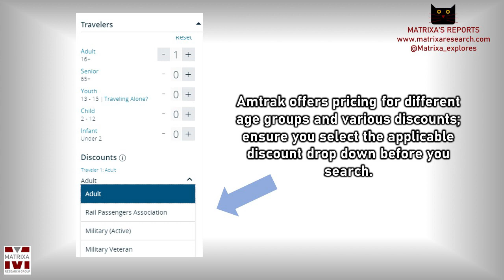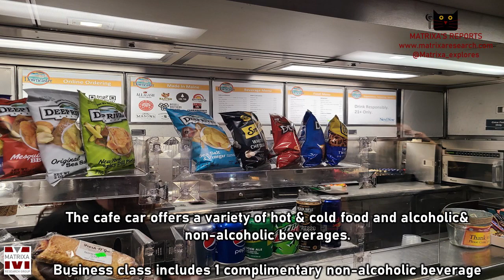Amtrak's Downeaster. The relaxing way, Maine to Boston.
REVIEW INFORMATION
Amtrak's Downeaster Service
Wells, Maine to Boston, Massachusetts
April 2023

We did not receive compensation for this review. Pricing, availability, and amenities subject to change.